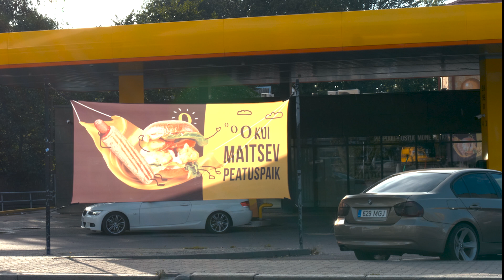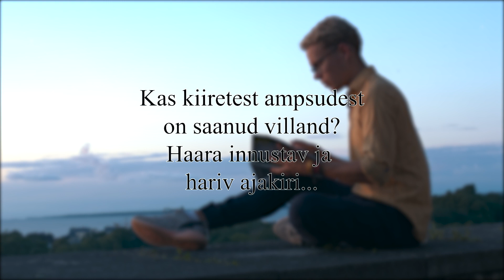"Kuhu edasi?" Videokonkurss noortele "Edasi on ka minu mõte"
"Raske on valida, mida sa tahad, sest reklaame on nii palju, et see paneb pea valutama. Ei tule ühtegi head mõtet. Võimaluste rohkus paneb pea ringi käima. Edasi aitab aja maha võtta ja reklaamivabalt keskenduda sellele, mis on oluline. Istu maha ja loe ajakirja, kes teab, äkki tuleb siis mõte, kuhu sööma võiks minna."

Autorid on Marken Truu ja Reigo Eller.

Ajakirja Edasi paberväljaande 4. sünnipäeva puhul pakkusime noortele (vanuses 15-25) videotegijatele võimaluse teha ajakirjale reklaamklipp. Ülesande eesmärk oli viia inimesteni teadmine, millist kasu ja väärtust Edasi neile loob. Konkursil hindasime julget loomingulist lähenemist, isikupärast väljenduslaadi, värskeid mõtteid ning kui sisuliselt ja eristuvalt video väljendab Edasi lubadusi ja brändi olemust.

Mis on Edasi? Edasi on innustav ja hariv ajakiri. Kvaliteetne ajaviide. Pakume lugemist tähelepanumajandusest väsinud inimestele, kes hindavad läbimõeldud ja kallutamata tekste. Kui soovid kaasa aidata kvaliteetsele sisuloomele, siis parim võimalus on hakata püsitellijaks, loe lähemalt